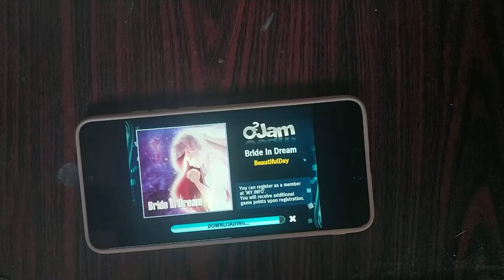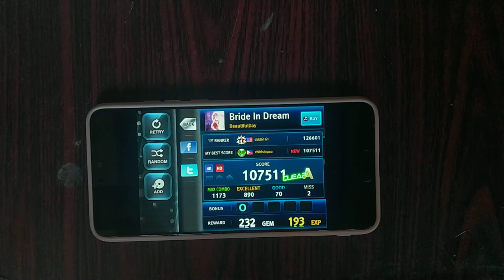O2Jam Mobile - Bride in Dream by BeautifulDay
Classic Bride in Dream song.